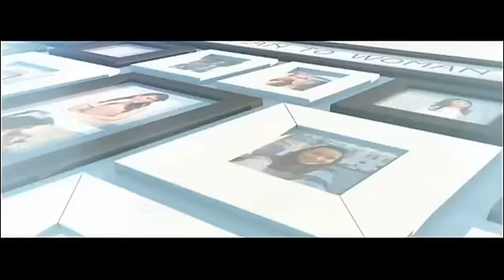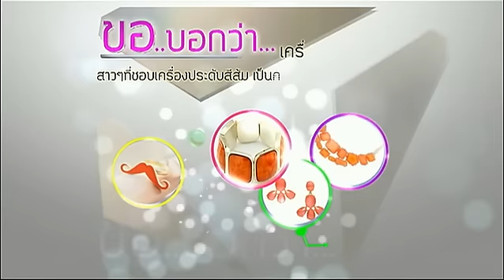ผู้หญิงถึงผู้หญิง | ฮิพฮอพบำบัด, มูลนิธิเพื่อผู้หญิงตั้งครรภ์ | 14-01-58